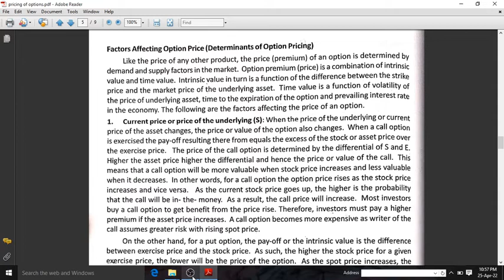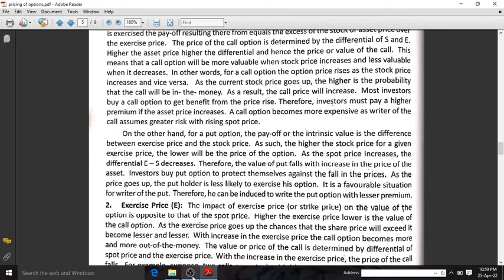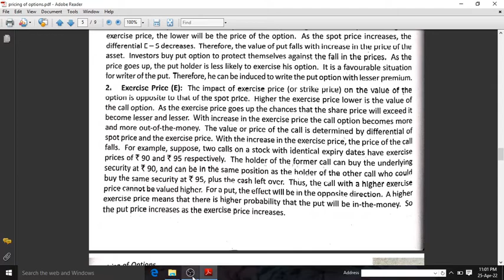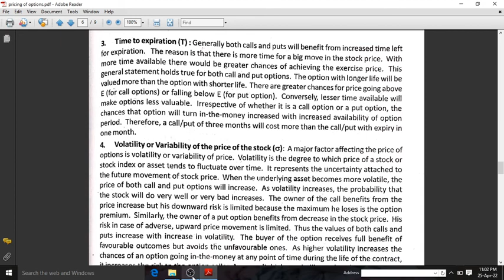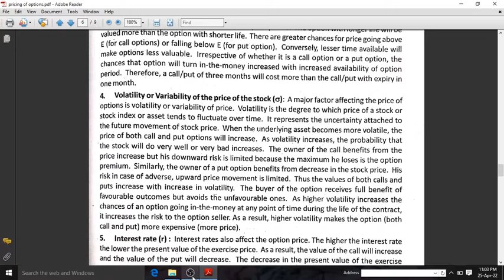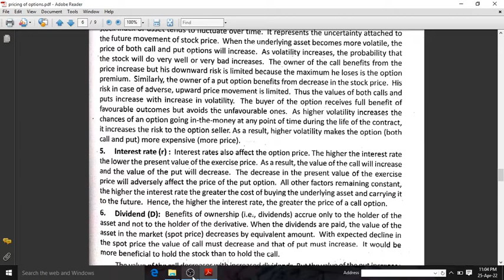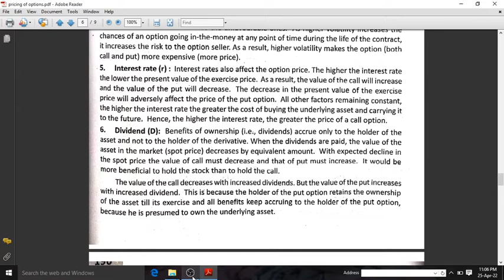Factors Affecting Option Price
Financial Derivatives
Pricing of options